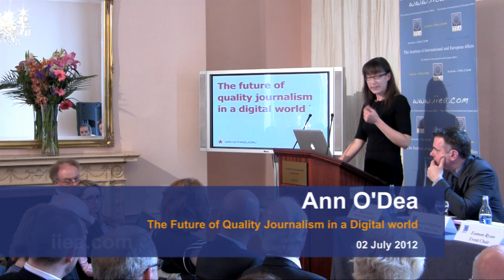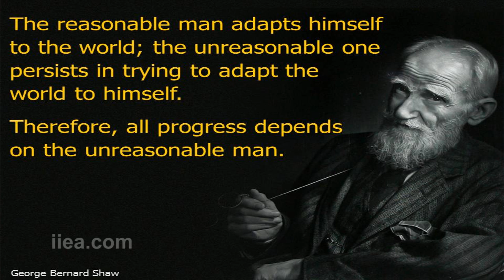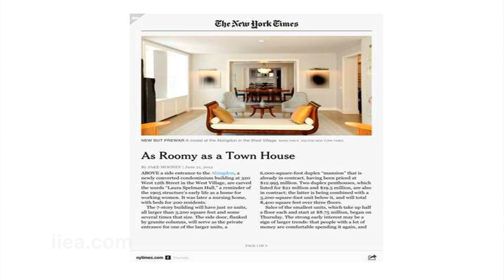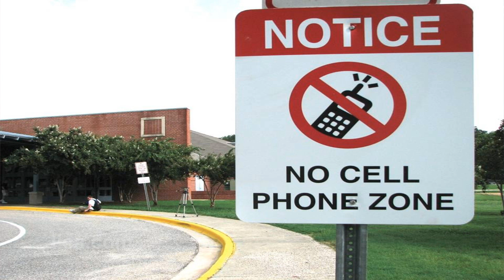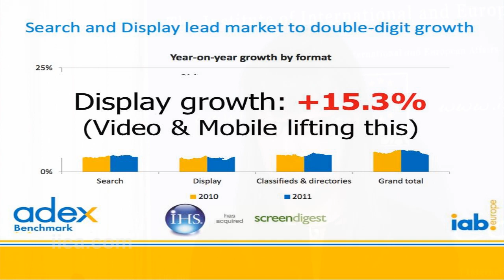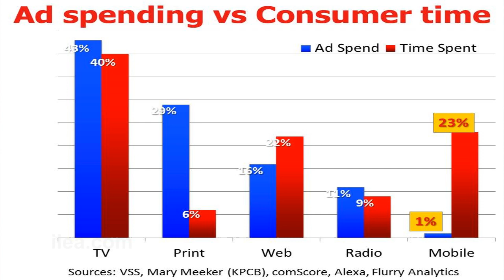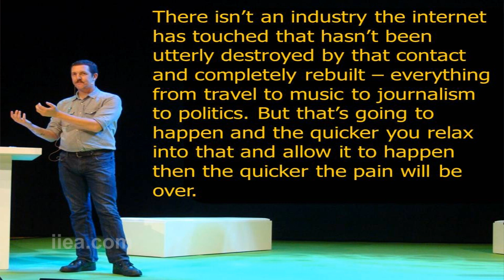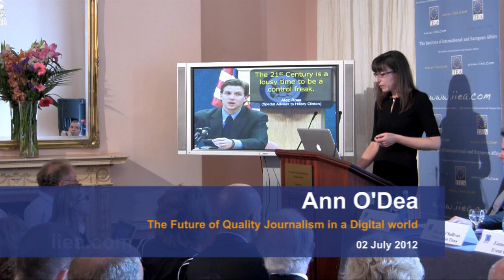Ann O' Dea on The Future of Quality Journalism in a Digital World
This seminar was drawn from the extensive experience of an expert panel including: Noel Curran, Director General of RTÉ; Kevin O'Sullivan, Editor of The Irish Times; Ann O'Dea, CEO and Editor-in-Chief of Silicon Republic; and Brian Fallon, Director of Distilled Media Ltd.  Panelists reflected on issues such as the response of media institutions to the deepening digital era.

They traced the changing landscape of news journalism and analysed the challenges facing traditional media from the perspective of the broadcasting, print and online media.

About the Speakers:

Ann O'Dea is co-founder, CEO and editor-in-chief of siliconrepublic.com, Ireland's online technology news service, which celebrates ten years online in 2012. She is former editor of Irish Director magazine and businessandleadership.com.